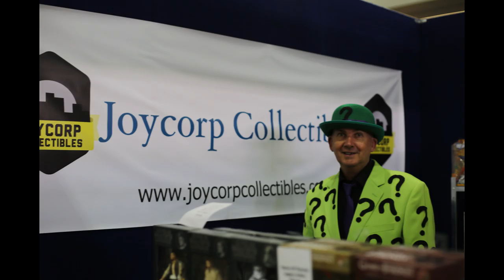Supanova Brisbane Australia 30 November 2014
Thank you everyone. We hope you enjoy the photo compilation video.